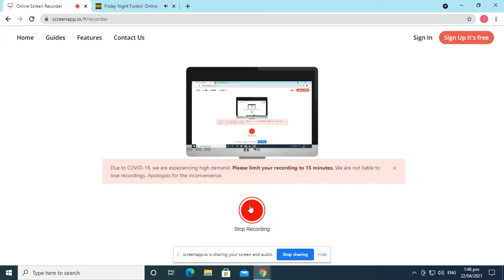Playing Stress on Computer FNF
My first recording video on pc